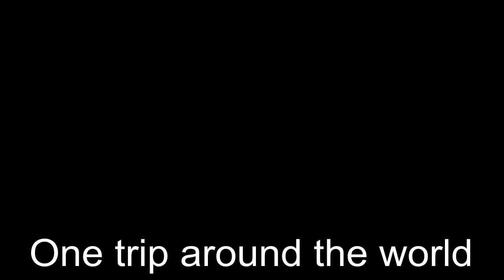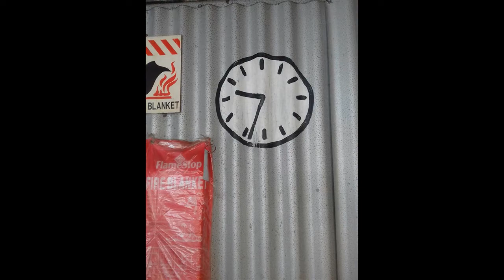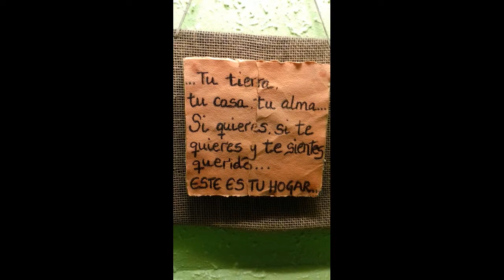A trip around the world.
Un año y medio viajando por Sri lanka, la India, Nepal, Thailandia, Camboya, Vietnam, Malasia, Indonesia, Australia, Nueva zelanda, Chile, Argentina, Puerto rico, Azores y Portugal.

Por Arnau Sanahuja Ortiz